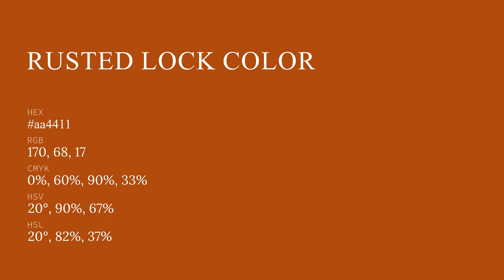Rusted Lock color aa4411 hex color - Red color - Cool color aa4411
What color is Rusted Lock ? aa4411 hex color - Red color - Cool color aa4411

Hex aa4411 Color Code is also known as Rusted Lock color.